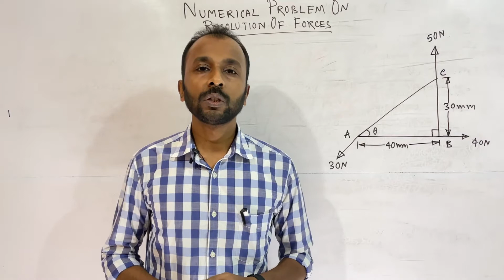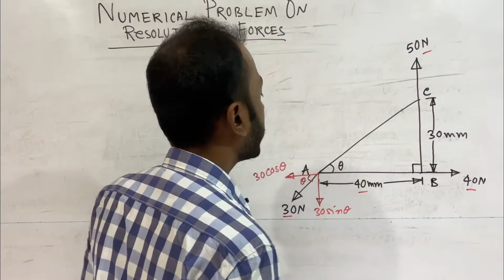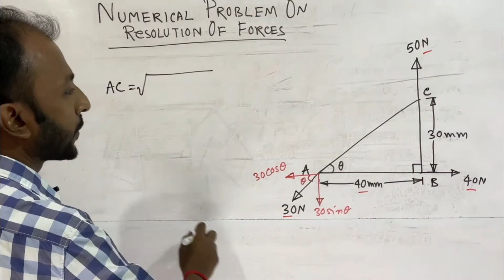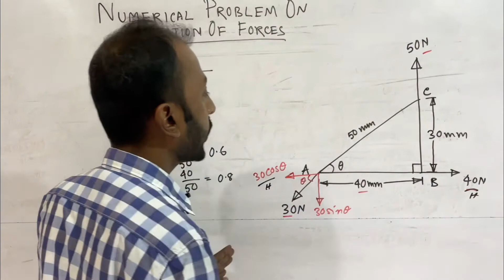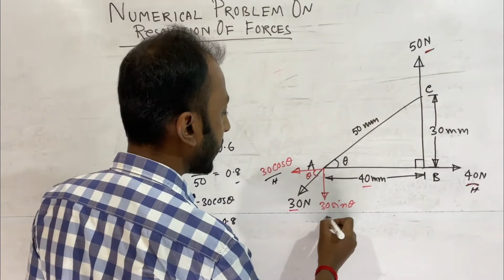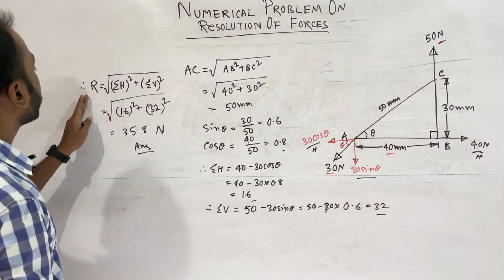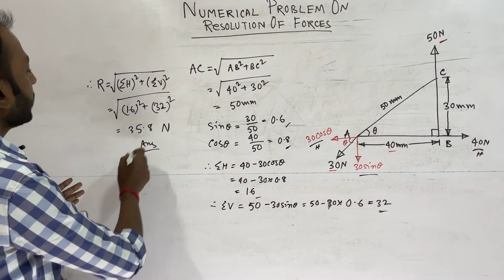Numerical Problem on Resolution of Forces | Problem 02 | Engineering Mechanics | MechTalk | Bengali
Numerical Problem on Resolution of Forces in Bengali

Camera
White Board Sticker
Tripod
Mobile Holder